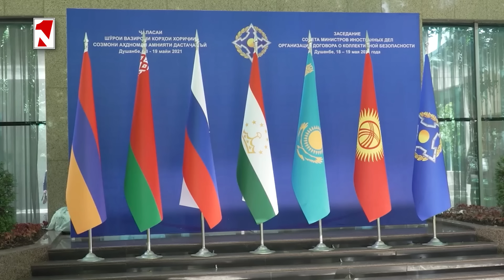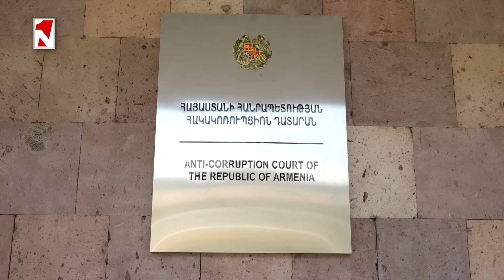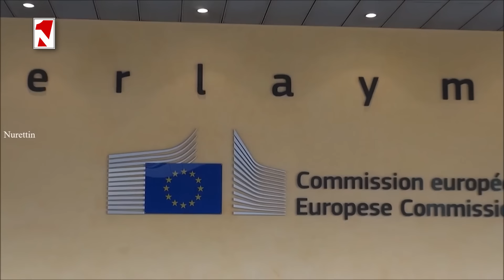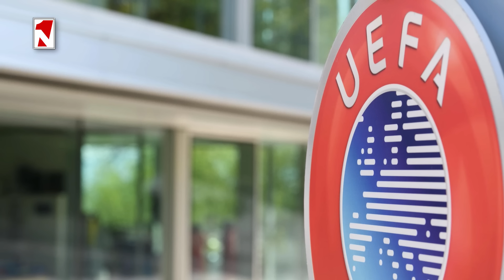Լուրերի առավոտյան թողարկում 10։00